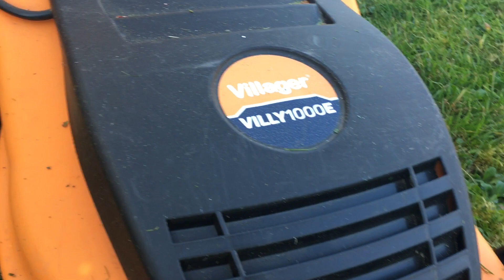Villager Villy 1000E elektricna kosilica - utisci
Villager elektricna kosilica Villy 1000E - ovo su moji utisci o njoj nakon godinu dana koristenja

Mogu da preporucim kosilicu, prilicno smo zadovoljni...